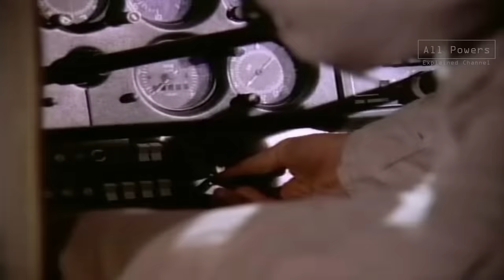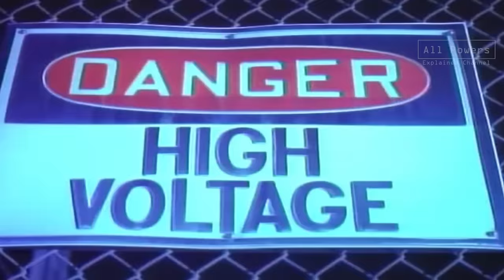Superboy (Superman) - All Powers from Superboy S1